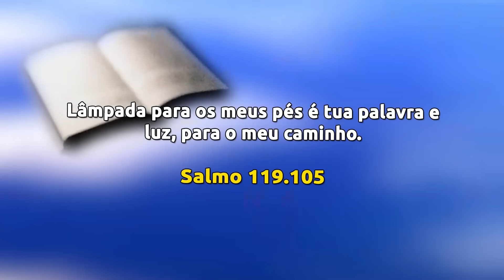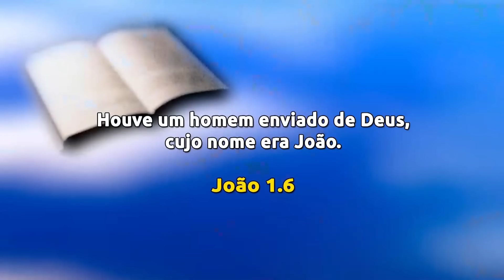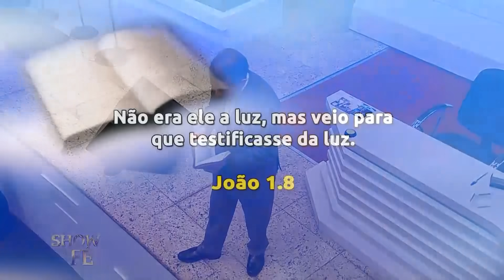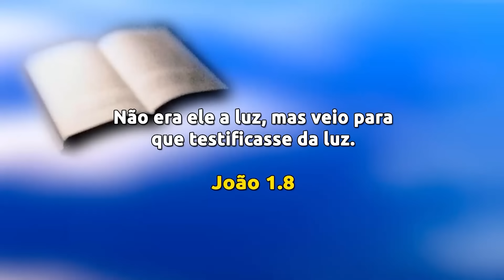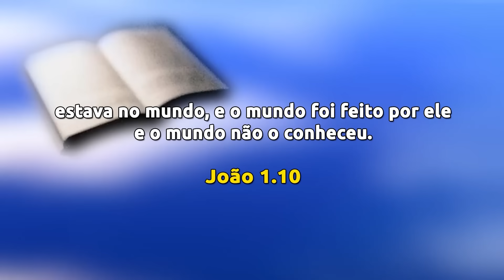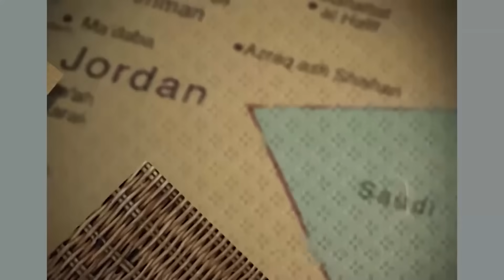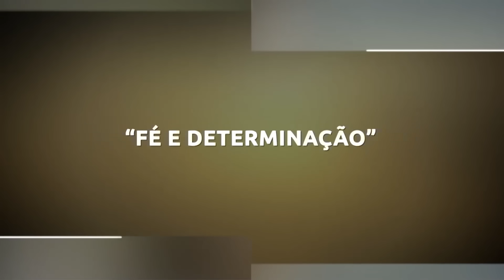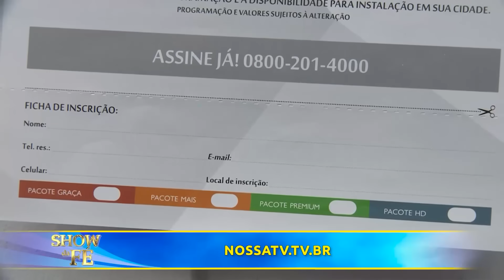Show da Fé | Os remanescentes serão salvos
Deus declarou que tudo aquilo que pedirmos em nome Seu nome nos será dado; apenas precisamos ser perseverantes, e nunca virar as costas a Ele. Mesmo que por um momento, aquele que fraqueja pode perder a bênção que espera. A comunhão precisa ser firme até o fim, pois a salvação virá para os remanescentes. Creia nessa mensagem!

▷ ESCUTE O MISSIONÁRIO R. R. SOARES
▷ IGREJA INTERNACIONAL DA GRAÇA DE DEUS
▷ CANAL SHOW DA FÉ
▷ CONHEÇA A NOSSA ACADEMIA TEOLÓGICA
▷ REVISTA GRAÇA SHOW DA FÉ.
▷ ESCUTE A NOSSA RÁDIO
▷ ASSISTA RiT TV
▷ ASSINE AGORA A NOSSA TV
▷ LIVROS DA GRAÇA EDITORIAL
▷ TURMINHA DA GRAÇA
▷ ESCUTE OS NOSSOS LANÇAMENTOS
▷ FILMES PARA SUA FAMÍLIA
▷ SHOPPING DO POVO
Data de exibição: 17/07/23
Data de gravação: 15/07/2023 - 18h
Número do programa: 6326